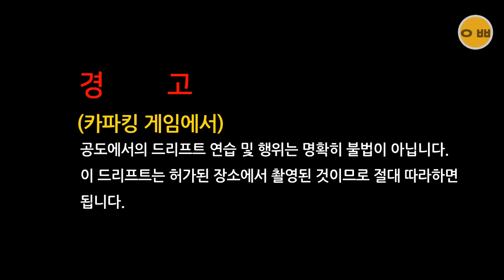카파킹 [카팤라잎] 드리프트의 신, 조지자마자쾅(설명참조)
인트로 부분은 레이싱 선수, 카자마콴님의 인트로를 패러디해보았습니다.
그 외에 나오는 인물이나 특정 사실로부터 전혀 무관한 사실을 밝힙니다.

차주님 인스타 계정입니다.
마구마구 눌러주세용
이 영상은 드리프트 쇼를 하는 영상으로 제가 봐도 좀 노잼이긴 합니다만 그래도 편집은 열심히 했습니다... 많이들 봐주세요!
평범한 대학생이 하는 유튜브, 임올뺌